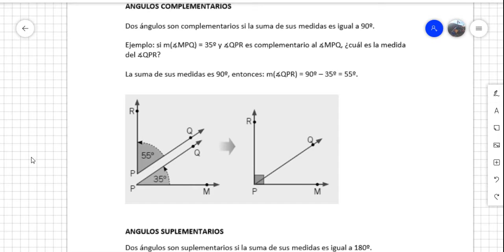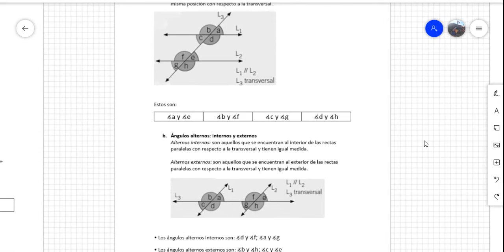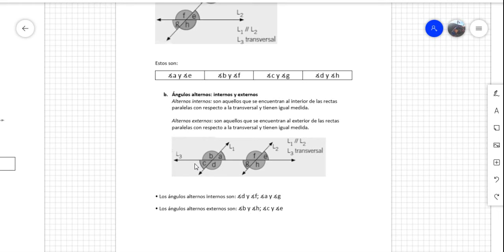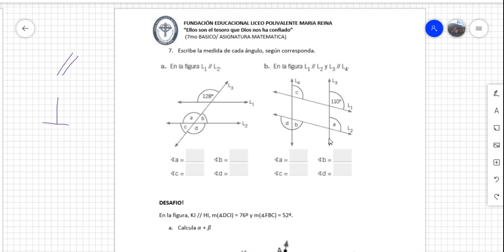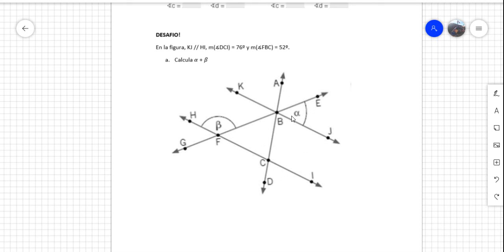SEPTIMO BASICO GEOMETRIA VIDEO GUIA Nº 11